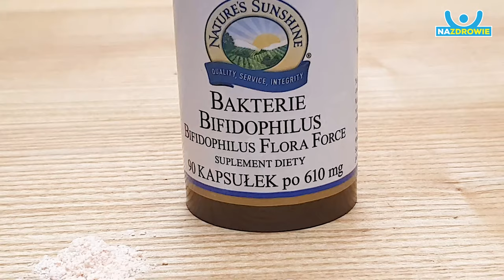Z033. Probiotyki, mikrobiom jelitowy, flora bakteryjna - rozmowa z dr Zbigniewem Martyką